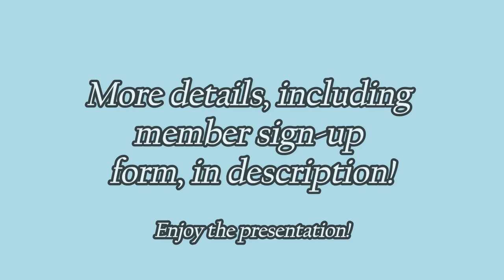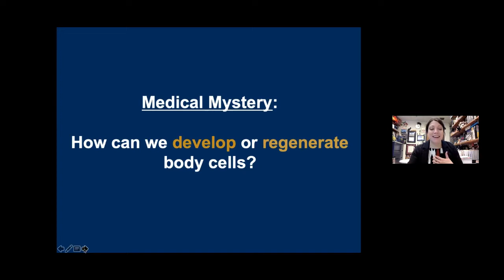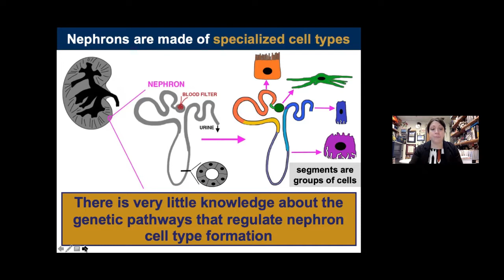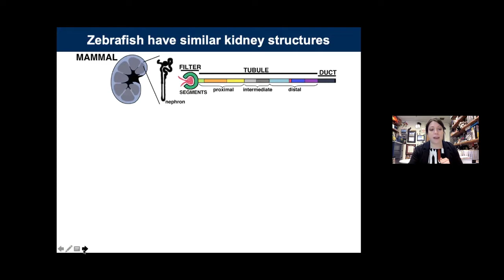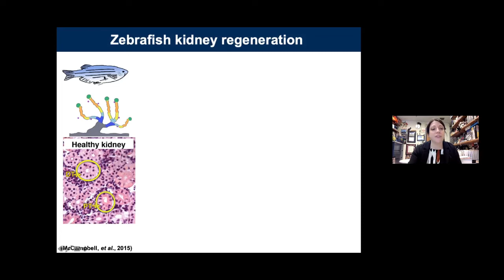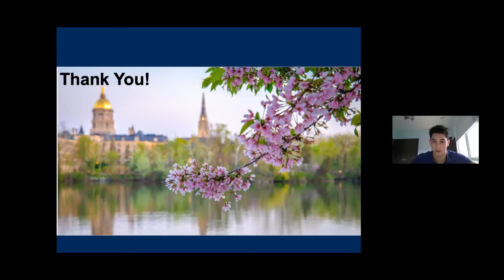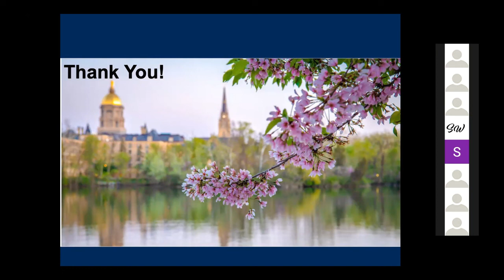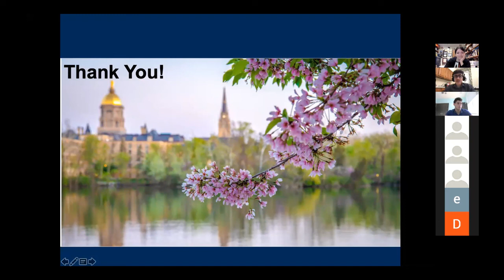GHYO February Presentation | Featuring Dr. Wingert, a scientist and professor at Notre Dame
GHYO February Presentation | Featuring Dr. Wingert, a scientist and professor at the University of Notre Dame.

The February Global Health Youth Organization (GHYO) Webinar featured Dr. Rebecca Wingert, a scientist and professor at the University of Notre Dame. Dr. Wingert primarily spoke about her efforts to treat kidney birth defects and adult disorders with regenerative medicine.

The GHYO is a community created for students who want to experience the medical field. At the GHYO, we connect students from around the world with medical and global health professionals who pursue a career in the medical field.

The GHYO allows students to learn about global health with no barriers by providing webinars and AMAs from experienced medical professionals and researchers. We also provide students the chance to present their own work in global health to other like-minded students, all for free!

Please view below to learn more about the GHYO and attend our next monthly meetings: